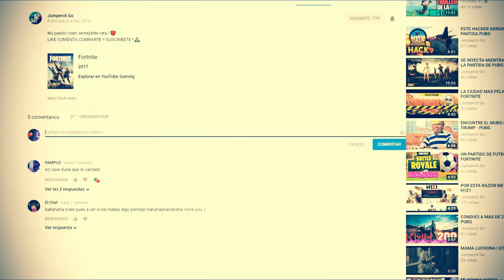EPIC GAMES AYUDENME A RECUPERAR MI CUENTA - BLACK MOON AYUDA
MIRA AQUI ABAJO (no de mis pantalones 😚)

EL VÍDEO📲💻🖥

SI TE GUSTA MI FORMA DE EDITAR Y TE INTERESA QUE TE EDITE ALGÚN VÍDEO CONTACTARME POR FACEBOOK O TWITTER
(JumperckGO)

Jumpercks STEAM

JUMPERCKGO BIZZARD

Mi pc !